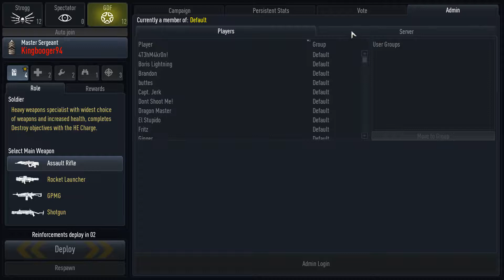Refinery #2 | ET:QW | #5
This will be the last installment without commentary, the next uploaded (and following) videos will be with/without a webcam. So bear witness to the multiplayer madness that was (and still somewhat is) 'Enemy Territory: Quake Wars'!